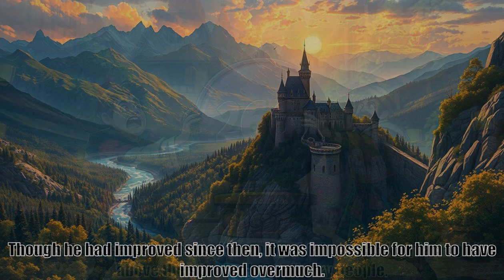Reincarnation Of The Strongest Sword God, part 363